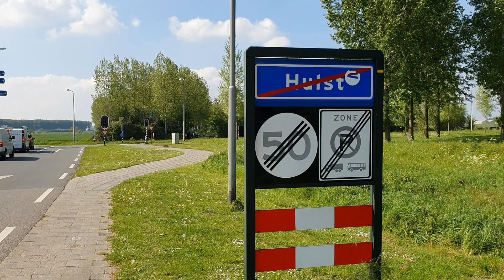The streets of Hulst Zeeland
Through the streets of Hulst the road to the outer city. You can also see how families live in the small houses that are cozy.
At position 1.48 you see the Hulst housing association that rents out houses and apartments, but it makes little sense to register for years, nothing is released. The Netherlands has a serious problem of living, there is nothing available. New apartments are being built, but these are not suitable for families with children.